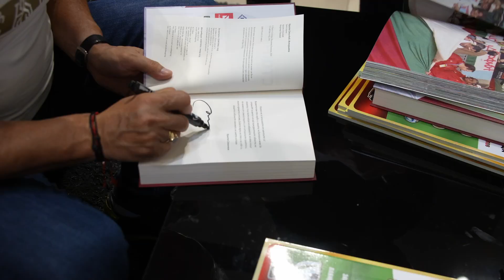H8S / Христо Стоичков | Откриване на магазин H8S | 2023